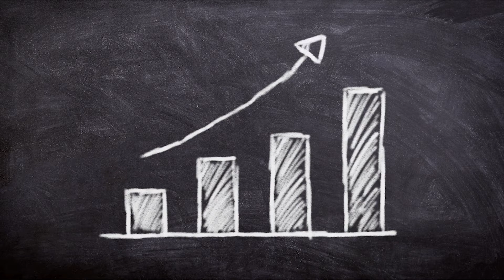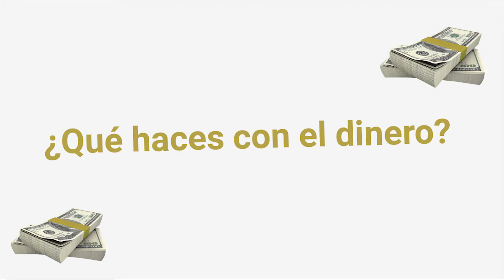¿Por qué ganan tanto DINERO? claves o secretos de los MILLONARIOS judíos 2020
En este video aprenderás a hacer mucho dinero pensando como la gente más exitosa del mundo.